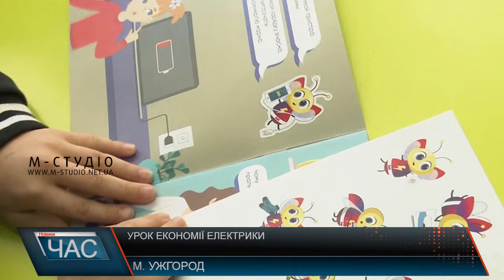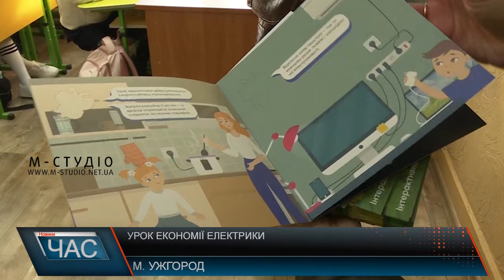Урок економії електрики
Це учні третього класу Ужгородської початкової школи на уроці економії електрики. Уважно слухають, як треба вдома берегти енергію, активно долучаються до розмови.У ігровій форм закріпюють матеріал. Разом з героєм тематичної книжечки Світлячком діти вчаться економити за допомогою наліпок обираючи правильні відповіді. 300 кіловат в середньому у рік можна зекономити лише вимикнувши з розетки усі електроприлади в оселі. Знаючи про це та інші поради змалечку діти вчаться енергозаощадженню.  Освітній проєкт - ініціатива групи компаній ТОЛК. Започаткований рік тому. На Закарпатті заходить  школярам «На ура». Спеціальна брошурка з порадами, як заощаджувати електроенергію мандрує навчальними закладами у різних куточках держави, аби маленькі українці та україночки змалечку вчитися заощаджувати електроенергію.